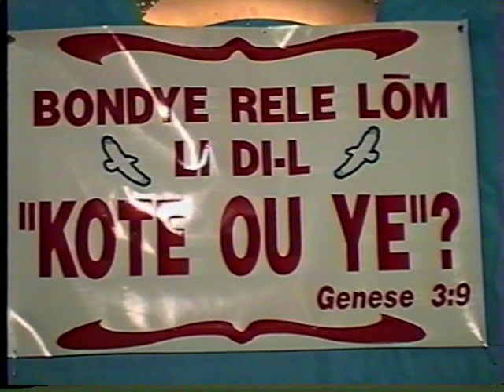BONDYE RELE LO-M LI DI-L KOTE OU YE?002**JOSEPH TELOR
VITAL MERTYL
L'EGLISE DE DIEU DE BETHESDA, LINDEN NEW-JERSEY